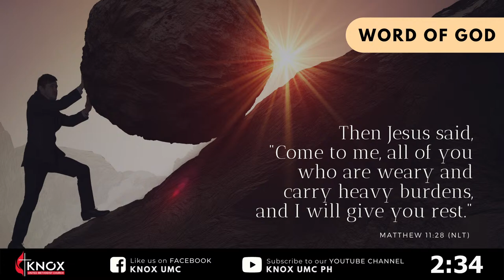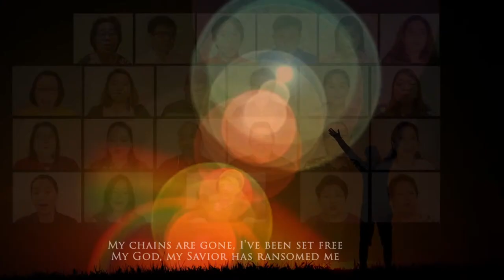⛪9:00 AM WORSHIP SERVICE | TAGALOG & ENGLISH |June 6, 2021 | SUNDAY | REV. DR. MENRE MENDILLO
⛪ 9:00 AM WORSHIP SERVICE ⛪
| TAGALOG & ENGLISH |
June 6, 2021 | SUNDAY | 9:00am |
Speaker: REV. DR. MENRE MENDILLO